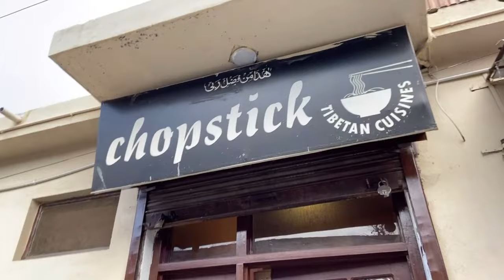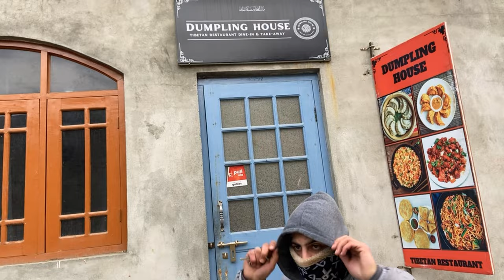Underground jail￼ | Makhdoom Sahib (R.A) Shrine | Kashmir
mughal architecture and painting during the reign of akbar jahangir and shahjahan
mughal architecture and painting
mughal architecture vs hindu architecture
mughal architecture and painting during the reign of akbar jahangir and shahjahan mcq
mughal architecture and painting during the reign of akbar
prepare a file on mughal architecture in india
mughal art and architecture upsc
mughal architecture and painting mcq
mughal architecture and painting during akbar jahangir and shahjahan
mughal architecture and painting during the reign of akbar jahangir shah jahan
mughal architecture in pakistan magnificent marvels
mughal art and architecture in hindi
architecture of mughal empire class 7